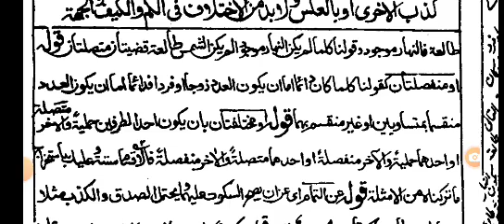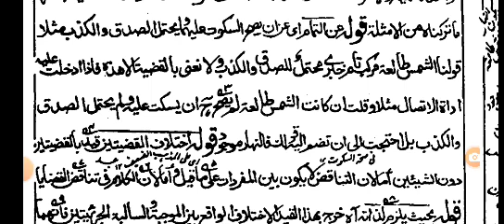قضیہ شرطیہ کی ترکیب